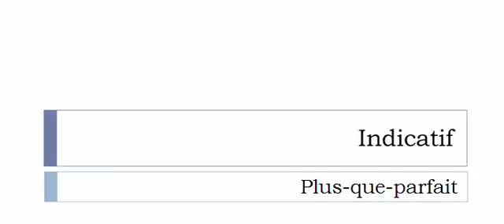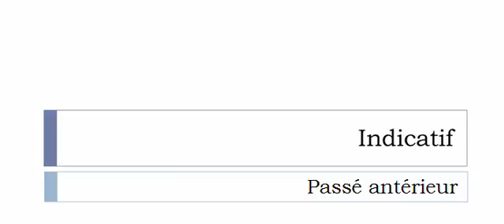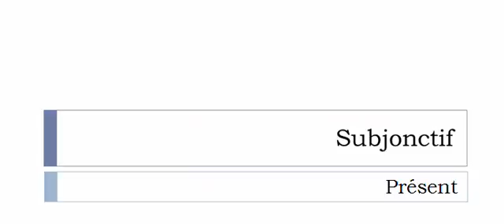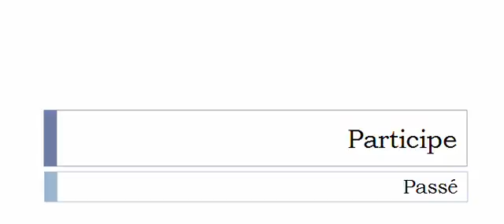Französisch lernen = Konjugation = Risquer